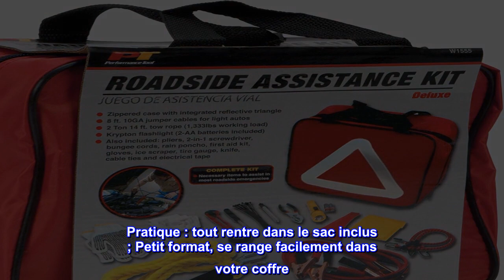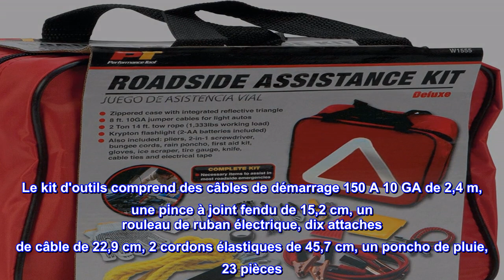Bon produit - Performance Tool W1555 Kit d'assistance d'urgence routière de luxe avec câbles de dém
Bon produit -  Performance Tool W1555 Kit d'assistance d'urgence routière de luxe avec câbles de démarrage

TOUJOURS PRÊT : kit tout-en-un pour remorquer ou sauter votre voiture
Comprend : trousse de premiers soins, grattoir à glace, lampe de poche, câbles de démarrage, pinces, jauge de pression des pneus, câble de remorquage, et bien plus encore.
Pratique : tout rentre dans le sac inclus ; Petit format, se range facilement dans votre coffre
TRIANGLE RÉFLÉCHISSANT INTÉGRÉ : L'étui à fermeture éclair lui-même peut être utilisé pour aider à signaler aux autres véhicules que vous êtes
TAILLES LES PLUS POPULAIRES : Les clés hexagonales incluent les tailles 2, 2,5, 3, 4, 4,5, 5, 5,5, 6, 8 et 10 mm
Cette superbe trousse d'urgence comprend 49 pièces avec un assortiment de 15 articles. Assurez-vous d'être prêt pour toute situation avec cet ensemble d'urgence routière, idéal à garder dans le coffre de n'importe quel véhicule. Avec tous ces outils pratiques, vous serez de retour sur la route et vous vous déplacerez en un rien de temps. Le kit d'outils comprend des câbles de démarrage 150 A 10 GA de 2,4 m, une pince à joint fendu de 15,2 cm, un rouleau de ruban électrique, dix attaches de câble de 22,9 cm, 2 cordons élastiques de 45,7 cm, un poncho de pluie, 23 pièces. trousse de secours, paire de gants en tricot, lampe de poche Krypton avec piles, grattoir à glace, jauge de pneu crayon, câble de remorquage de 2 tonnes de 14 pieds, couteau à lame à pression et étui à glissière en nylon avec triangle réfléchissant. Il s'agit d'un kit indispensable pour être prêt à toute urgence pendant la conduite.

Grande valeur
Je les ai donnés à mes filles quand elles ont eu leur voiture. Ils n'ont pas encore eu à les utiliser, mais ils semblent être de bonne qualité et d'un excellent rapport qualité-prix.